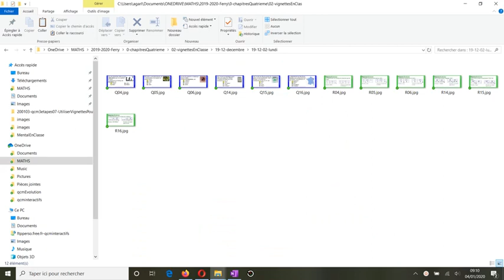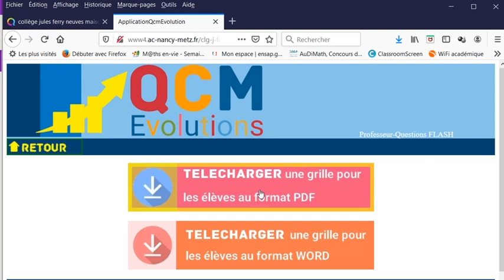Qcm3etapes07 UtiliserVignettesPourProjectionEnClasse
QCM en 3 étapes Utiliser les vignettes come questions Flash en classe